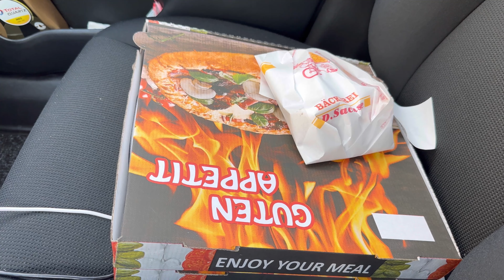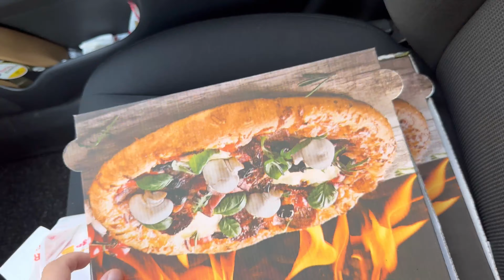Die regionale Pizza